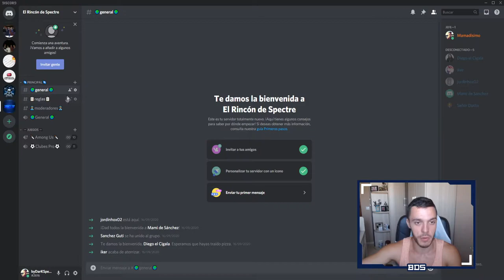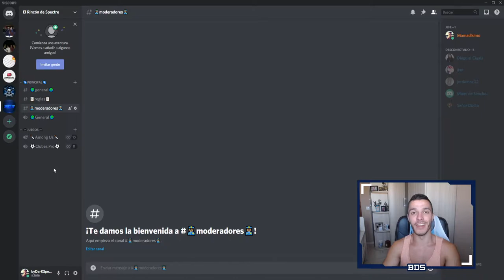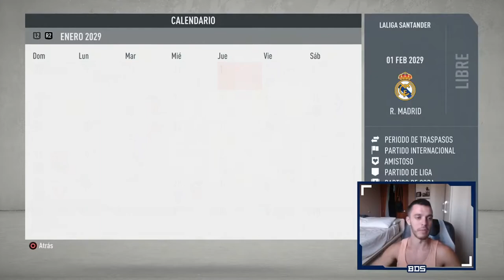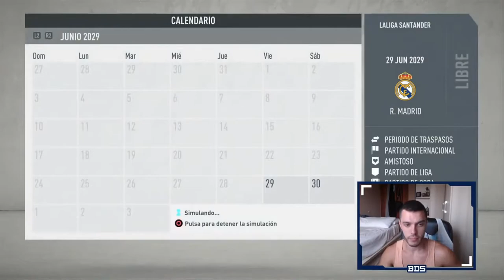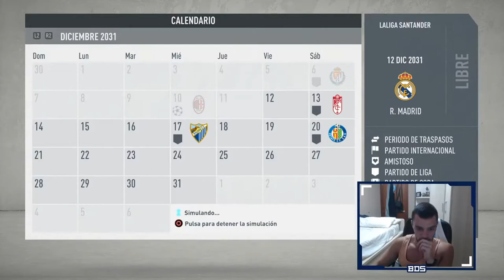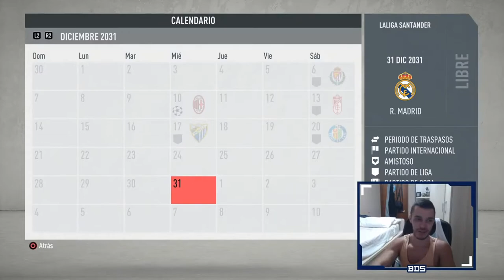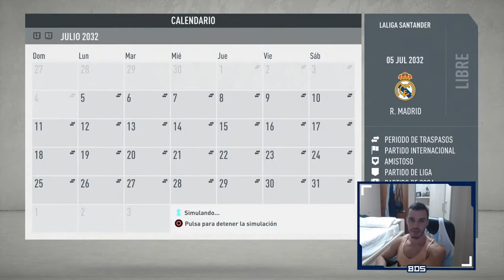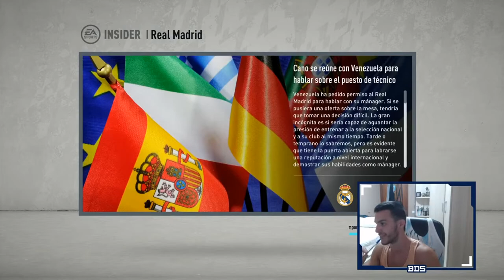MEJORES MOMENTOS DEL FINAL DE MODO CARRERA DE FIFA 20